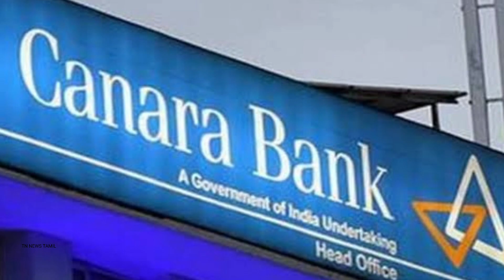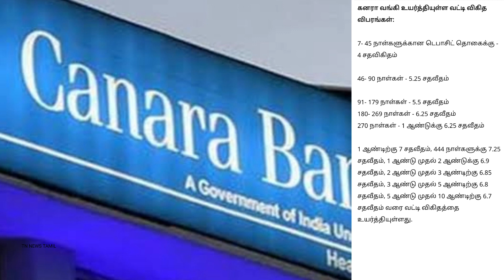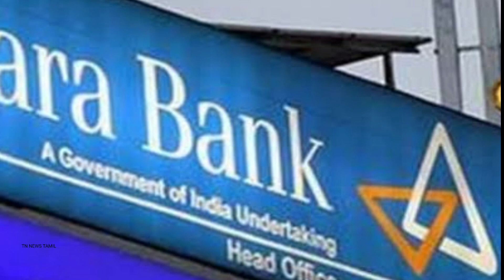கனரா வங்கியில் அக்கவுண்ட் இருக்கா? புதிய அறிவிப்பு மகிழ்ச்சி செய்தி உடனே பாருங்க | Canara Bank tamil